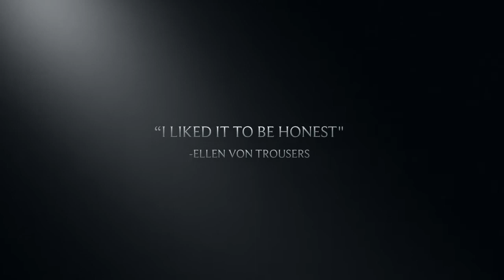Collateral Damage Man - cinematic trailer